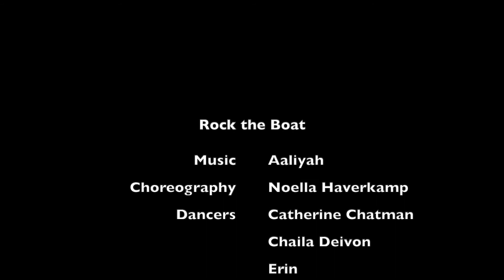“Sea Goddess” Heels Group choreography dancing to: Rock the Boat by Aaliyah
“Sea Goddess” Heels Group Dance
Dancing to: Rock the Boat by Aaliyah
Choreographed by: Noella Haverkamp
Performed by: Liz, Catherine, Alyx, Chaila, Erin
Video by: Noella Haverkamp
Editing by: Wendy St. John
According to ancient Greek mythology, Poseidon had a wife named Amphitrite. Amphitrite was a sea goddess and the queen of the sea. She protected the sea animals, and created great waves. Enjoy this wonderful group of ladies embody this goddess energy, and make great waves themselves.
Under the Sea – Summer 2021 - A Virtual Showcase by Bastet Dance Fitness